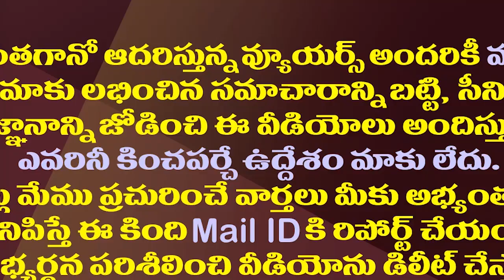ఉదయం చెల్లెలు..సాయంత్రం అన్న..జగన్ ఇడుపులపాయ టూర్లో మార్పు||Jagan changed his schedule to idlupupay